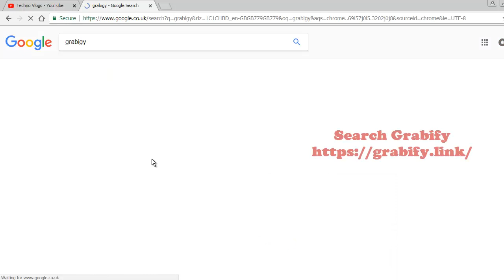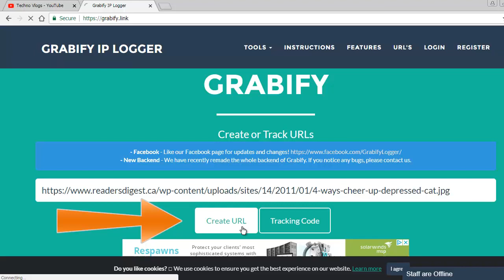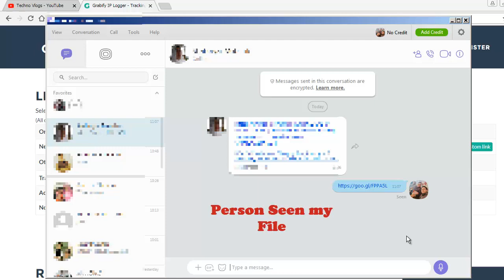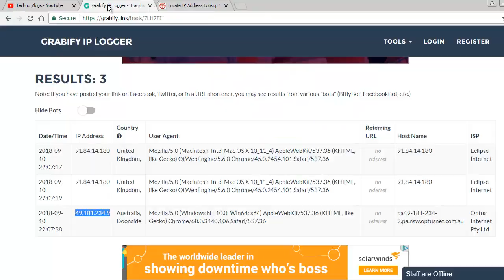Track Someone's IP Address and Track Real Location - Step by Step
Hello Friends
Today's tutorial we are going to find how to track any one using any messenger and an online service called Grabigy to track his/her IP address and then find their exact location pin point in very easy step by step way. so enjoy

Other Tutorials

Music from beatsbyNeVs
beatsbyNeVs - Storytelling Hip Hop Rap Instrumental

Thanks.